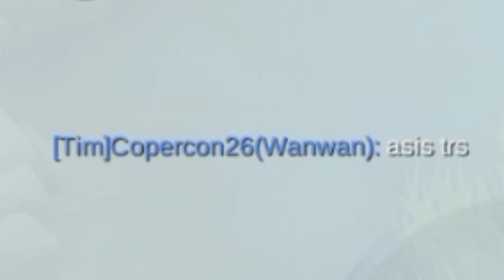LOCK ARLOTT TANK SAMPAI TERKENA EUDORAPHOBIA ! ATHENA TETAP TEMBUS🤣BUILD EUDORA TERSAKIT 2023 - MLBB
Makasih yang udah support ya🙏😊